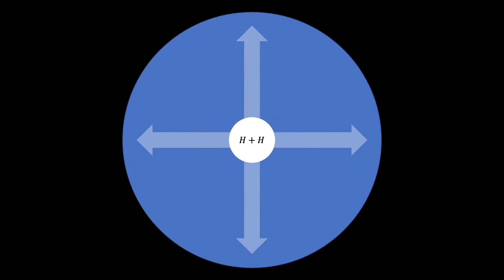Making Super Massive Black Holes with Quasistars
We see black holes billons of times the mass of our Sun just 700 millions of years after the Big Bang, we don't yet know how they formed, but maybe it's from stars powered by black holes called quasistars.